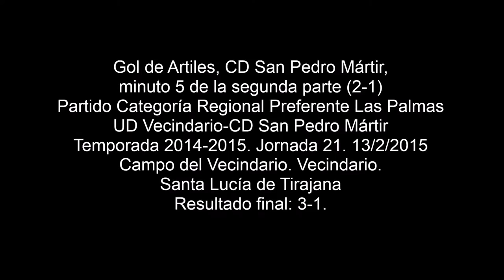Gol de Artiles, CD San Pedro Mártir.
Gol de Artiles, CD San Pedro Mártir, minuto 5 de la segunda parte (2-1). Partido UD Vecindario-CD San Pedro Mártir. Categoría Regional Preferente Las Palmas. Temporada 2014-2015. Jornada 21. 13/2/2015. Campo del Vecindario. Vecindario. Santa Lucía de Tirajana. Resultado final: 3-1.